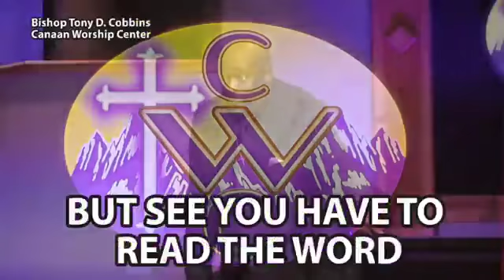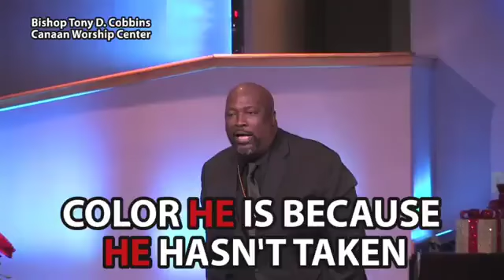The Word of God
Bishop Tony D. Cobbin talks about reading and studying the Word of God